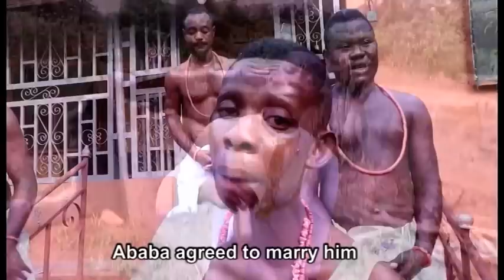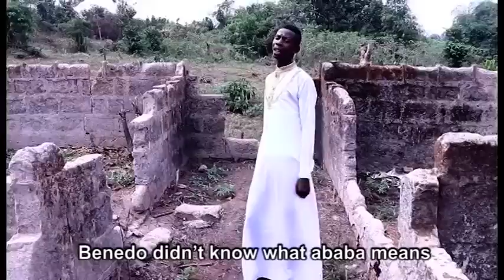EVBARE NILE WINHINSWOFEN BY OMOREGIE EGUASA[ LATEST BENIN MUSIC 2019 ]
TRACKS
EVBARE NILE WINHINSWOFEN
EMENAKPASUERAKON
IRIOEA YAVBIE
IRIOWA ERHAMWEN
OYI EMA